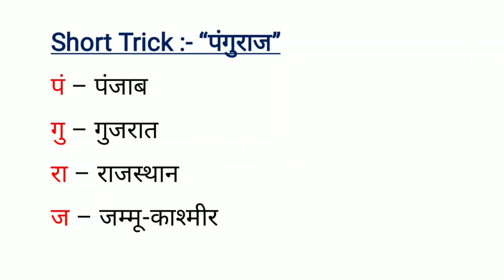पाकिस्तान ला लागून असलेले भारतीय राज्यांची नावे | भारताच्या किती राज्यांची सीमा पाकिस्तान लागून आहे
पाकिस्तान ला लागून असलेले भारतीय राज्यांची नावे | भारताच्या किती राज्यांची सीमा पाकिस्तान ला लागून आहेmpscexam
महाराष्ट्र पोलीस प्रशासनावर महत्वाचे प्रश्न | पोलीस भरती साठी महत्वाचे प्रश्न | Police Prashasan Prashn | पोलीस खात्याशी सबंधित प्रश्न | पोलीस भरती साठी उपयोगी प्रश्न | पोलीस भरती साठी कोणते प्रश्न विचारतात

police bharti
police bharti 2022
naigaon police bharti ground
naygaon police bharti ground
agnishamak dal bharti 2023 maharashtra.
bmc fireman recruitment 2022
cp mumbai police bharti ground 2023
double form police bharti
mumbai constable hall ticket
police bharti 2023 mumbai
pune city police bharti ground.
zp bharti latest update
akola police bharti ground 2023
forest bharti
gola fek tricks
hall ticket
kusdgav srpf hall ticket 2022
maharashtrachi hasya jatra new episode
mission majnu full movie
movies
mumbai city police bharti ground
mumbai hall ticket
mumbai police bharti new update
mumbai police hall ticket 2023
naigaon dadar police bharti ground
naigaon police ground
nayagaon police bharti ground
police bharti academy
police bharti date 2022 today
police bharti update maharashtra 2022
police bharti up
police bharti update live